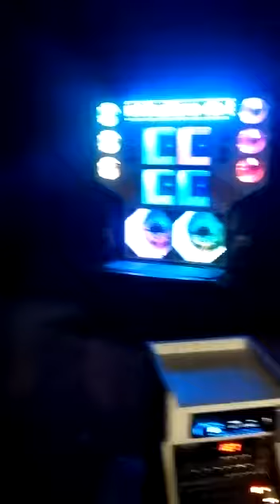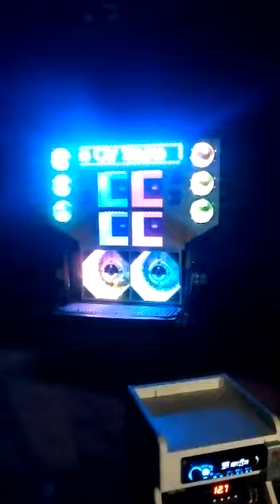Paredão Júnior Cds